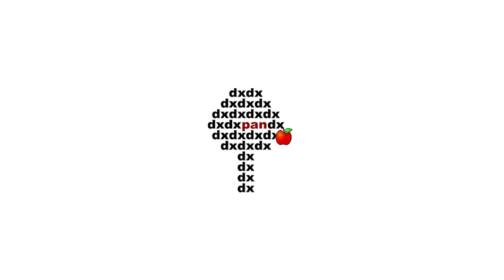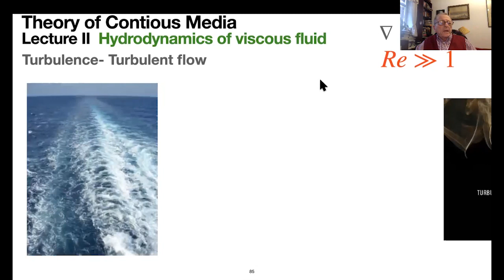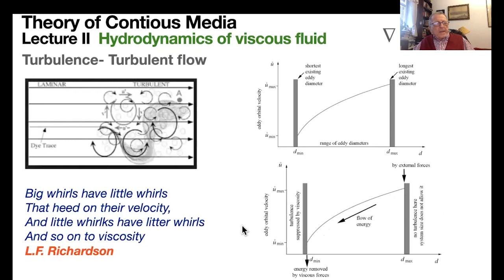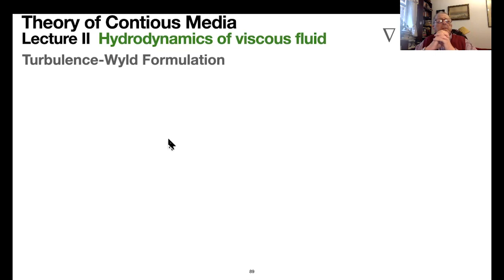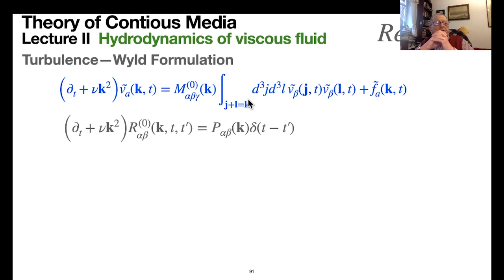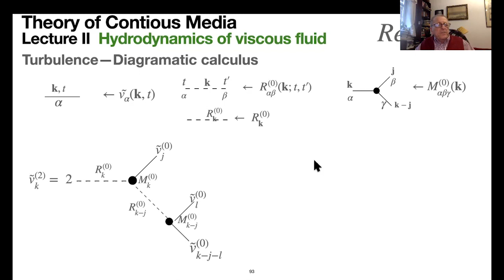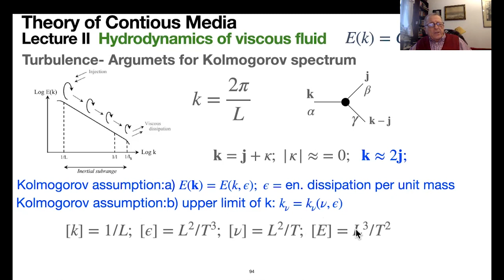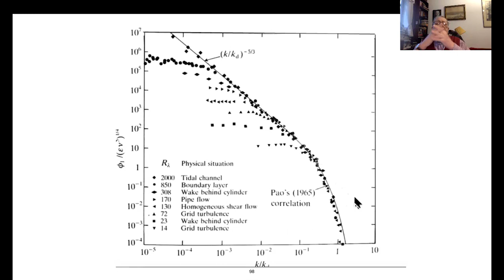Prof. Ł. A. Turski: #6 Turbulence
The course about "Continuous media" delivered by prof. Łukasz Turski for the interdisciplinary PhD school Geoplanet in Warsaw, Poland, at the pandemic.
A lecture designed for PhD students in astrophysics, geology and geography.
It covers such topics as ideal fluid dynamics, viscosity phenomena (including waves and motion of a body in a fluid), and plasma physics.